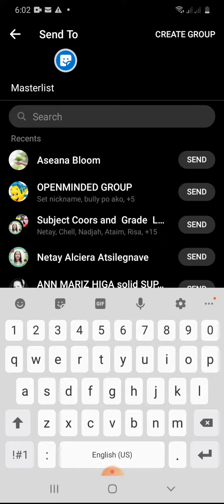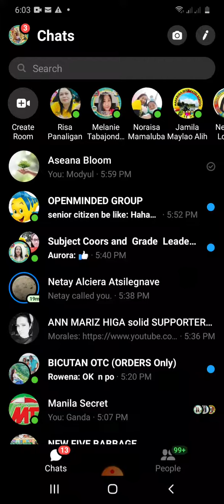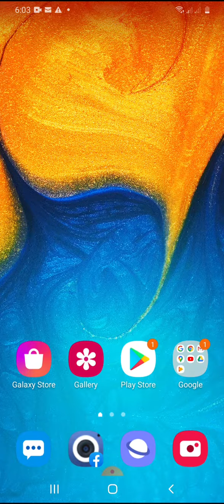PAANO MAGSEND NG FILES GAMIT ANG RAR NA APP SA CELLPHONE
Sa tutorial  video na ito makikita nyo kung paano magsend ng files ng hindi gumagamit ng laptop o desktop,cellphone lang ang gamit makakasend na kayo sa messenger ng files gamit ang application na RAR.

Note:idownload nyo lang ang RAR sa playstore